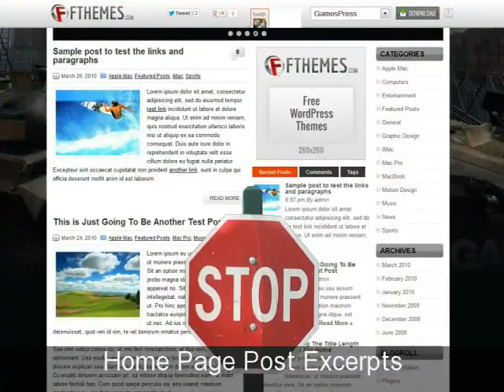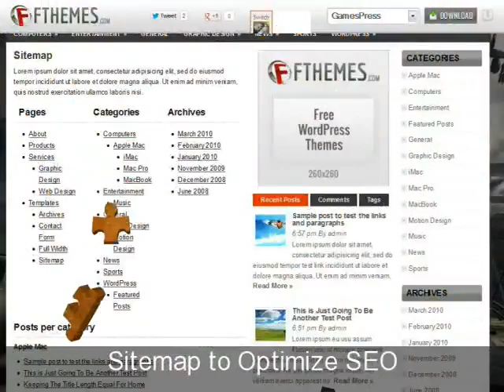GamesPress Free WordPress Gamers Theme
Introducing the GamesPress free theme for WordPress. This beautiful game theme comes with 2 menus with drop-down sub categories and an eye catching slider.

Features

    Easy to use options page
    Featured Image Ready
    125x125 banners ready (easy editable from admin options)
    Compatible with latest WordPress versions
    Widgets Ready
    SEO Optimizedy
    Fixed width
    Gravatar on Comments
    Tested and compatible with all major browsers: IE, FF, Safari

for information on all things Wordpress!

Themes, design, tutorials, plugins, discussion, it's all here... the place where people that are into Wordpress get together and help each other out ;)